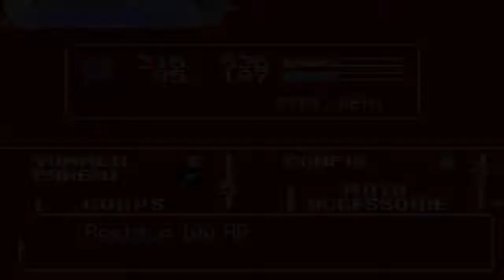[HD] CASTLEVANIA Aria Of Sorrow | Let's Play FR (6) | En avant la Mort et perdu dans le château ^^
Sortie en France le 9 mai 2003, sur Game Boy Advance.
Edité et développé : Konami.